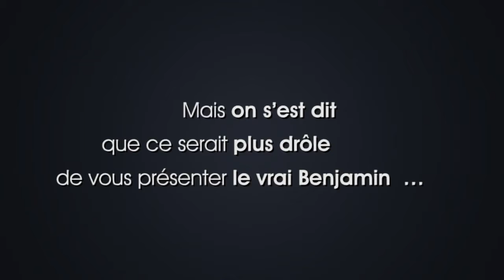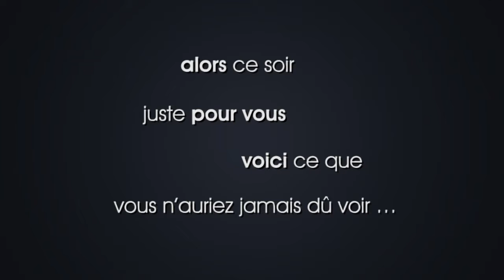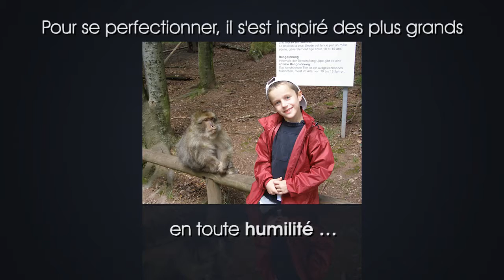CLIP Karen Levy ID images v3